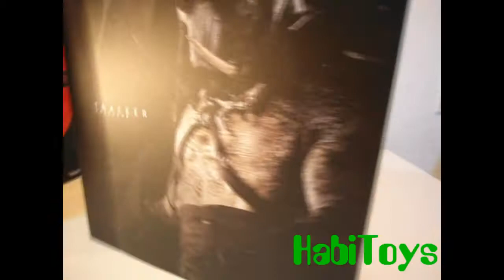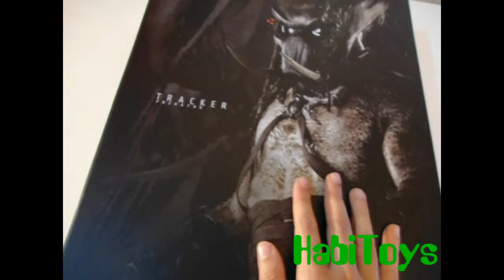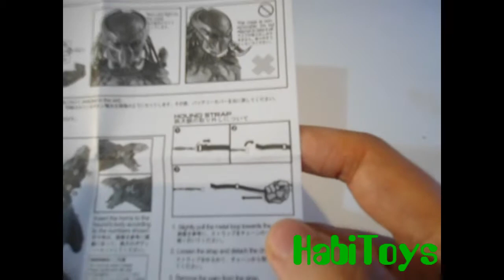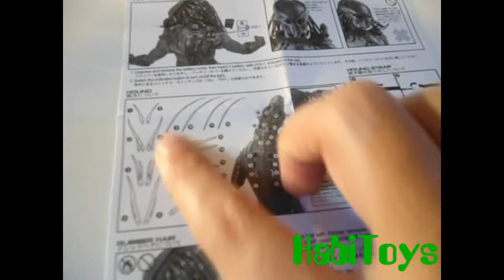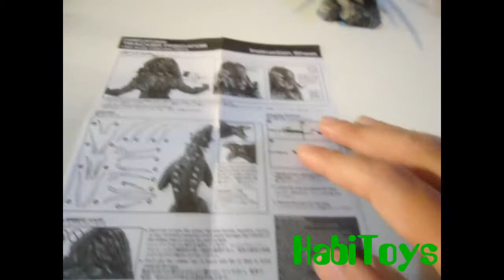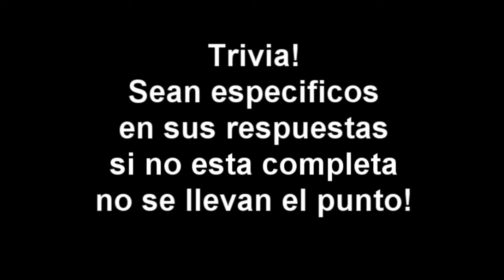Tracker Predator Hot Toys 1/6 en Español VideoReview por Habi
VideoReview en Español latino del Tracker Predator marca Hot Toys